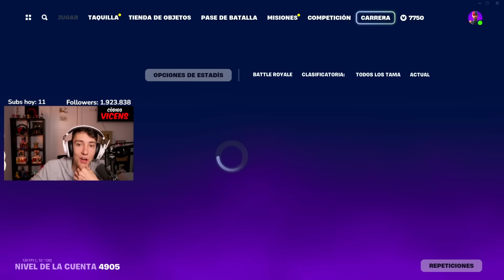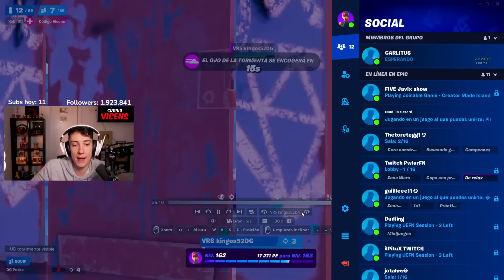JUGUÉ la FINAL de EUROPA de 0 BUILD y CERRÓ aquí la TORMENTA